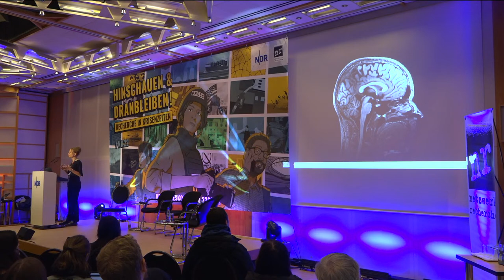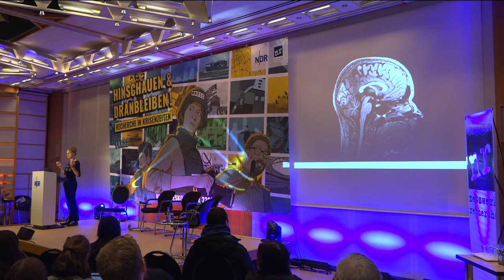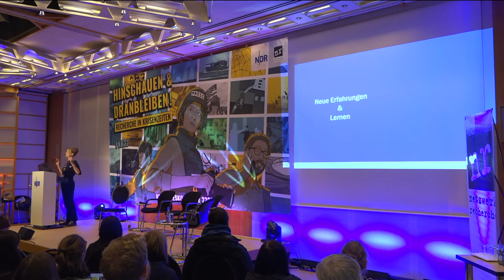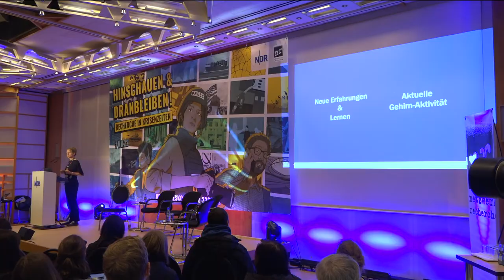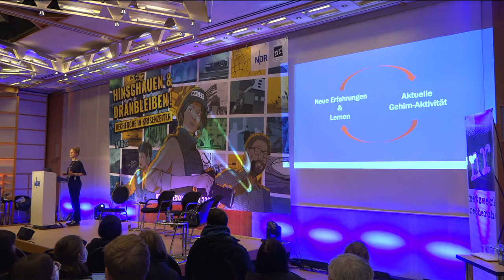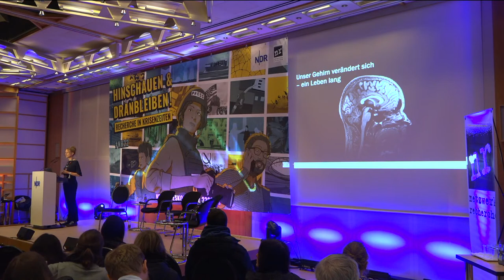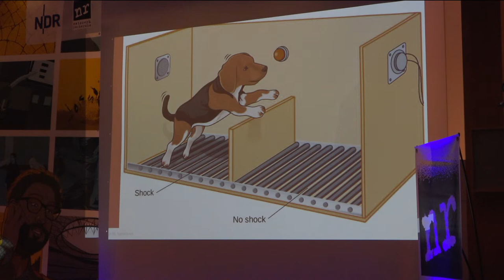Journalismus in Krisenzeiten — Was Journalismus von Neurowissenschaften lernen kann – nein, muss!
Schluss mit dem statischen Denken, hin zum dynamischen Denken. Raus aus dem ewigen Schwarz-Weiß-Kategorisieren, rein in die Unsicherheit der bunten Welt. Statt Sündenbocksuche, nach Lösungen suchen und hin zur Frage: Wie könnte es besser gehen - auch im Journalismus? Die Neurowissenschaftlerin und Professorin für Medienpsychologie Maren Urner liefert Fakten über unser Steinzeithirn, die jede:r Rechercheur:in hören sollte.

Wird der gegenwärtige Journalismus seiner Verantwortung gerecht? Nein! Warum das so ist und wie wir es besser machen können, beschreibt Neurowissenschaftlerin Maren Urner. Wichtig: Ohne viel(e) Gehirn(e) wird es nicht gelingen!

Speaker:
Maren Urner, Neurowissenschaftlerin, Professorin für Medienpsychologie, Hochschule für Medien, Kommunikation und Wirtschaft

Ein Livestream der Netzwerk Recherche Jahreskonferenz 2022